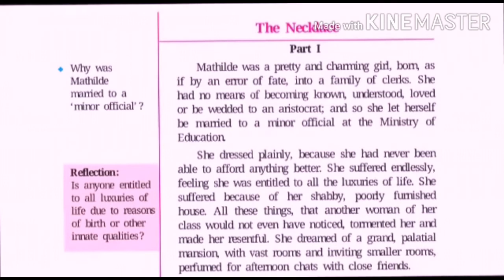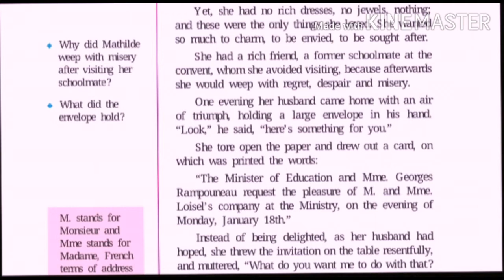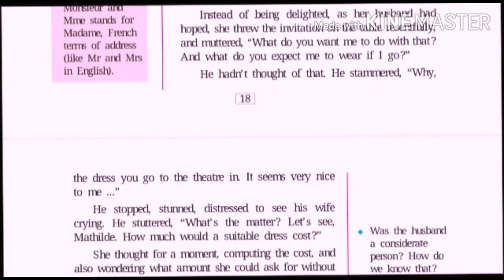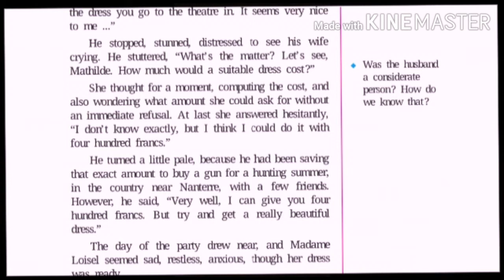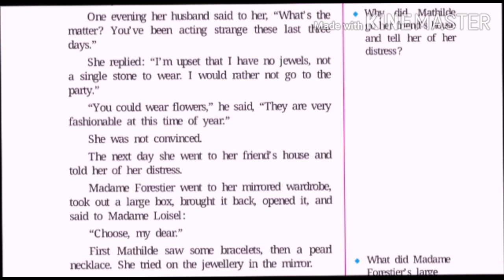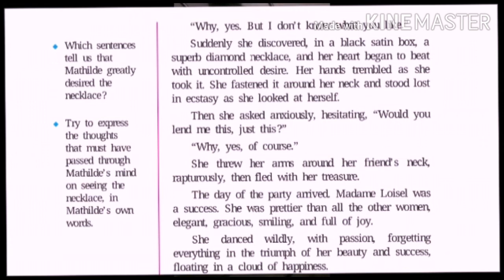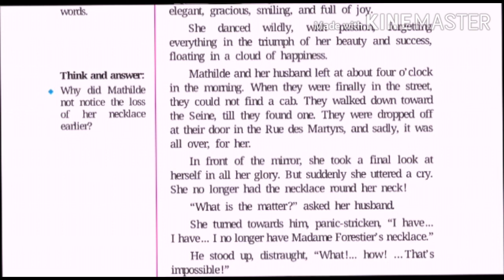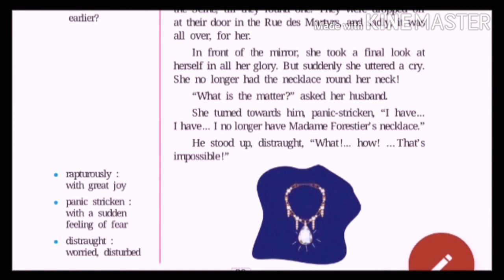1.5 NECKLACE (PART-1) class 9 Maharashtra board